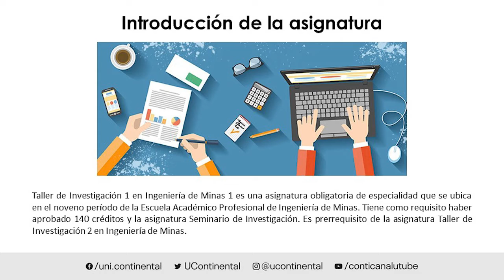Presentación de la asignatura: Taller de Investigación 1 Ingeniería de Minas